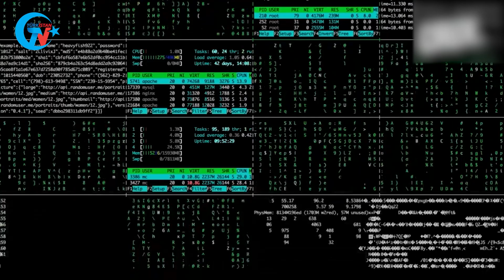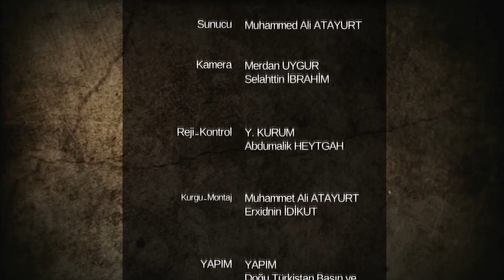GÜNÜN HABERİ: ÇİNLİLERİ GETİRMEK İÇİN TEKLİMAKAN ÇÖLÜNE YOL YAPTI